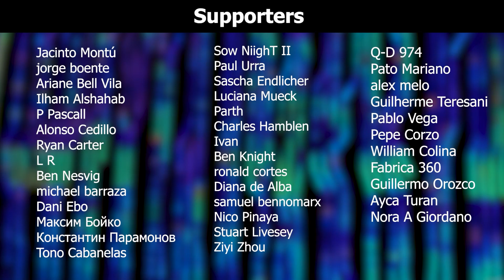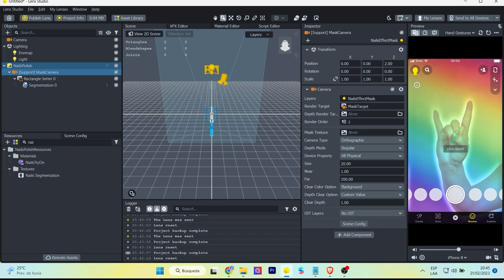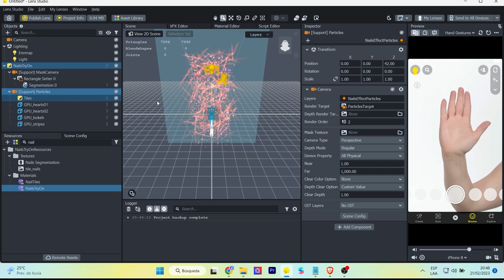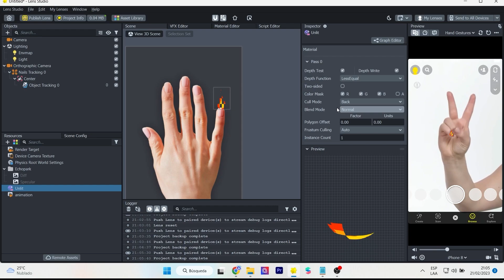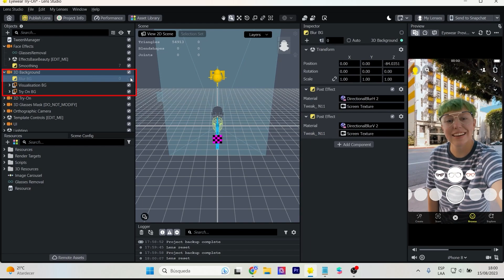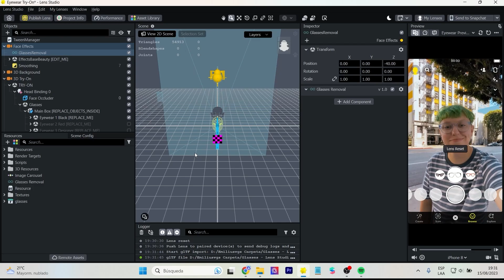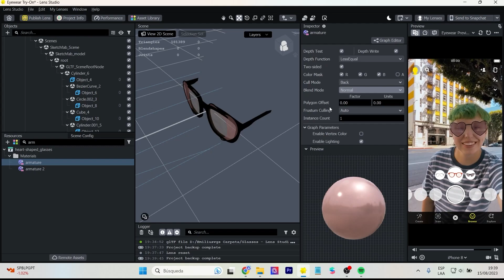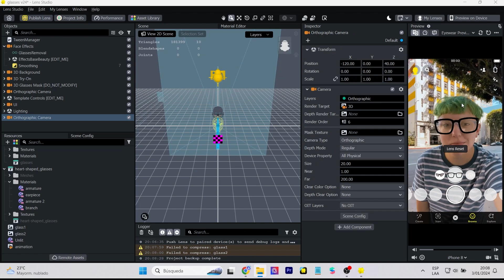Crea tu probador virtual con realidad aumentada | Lentes y uñas | Snapchat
Crea tu probador virtual para lentes y uñas, así podrás crear una experiencia ecommerce para que las personas se puedan probar productos antes de comprarlos. Trabajaremos con Lens Studio - Snapchat
Create your virtual fitting room for glasses and nails, so you can create an ecommerce experience for people to try on products before buying them. We will work with Lens Studio - Snapchat

Mi VR / AR software y hardware:
⚡ Oculus Quest
⚡ Aryzon
⚡ Zapbox
⚡ Merge Cube